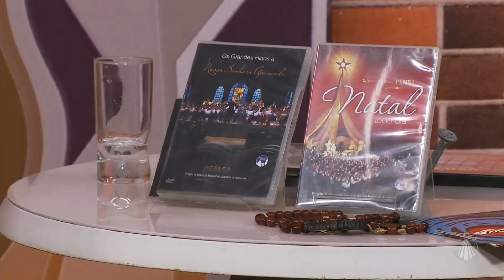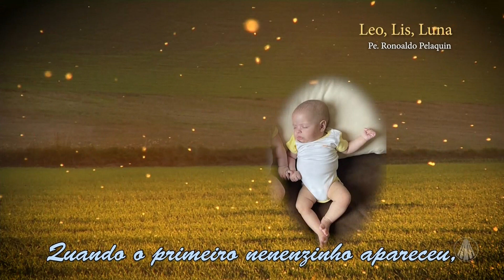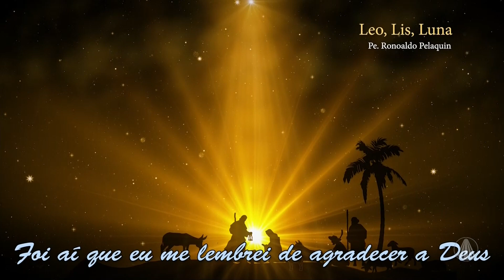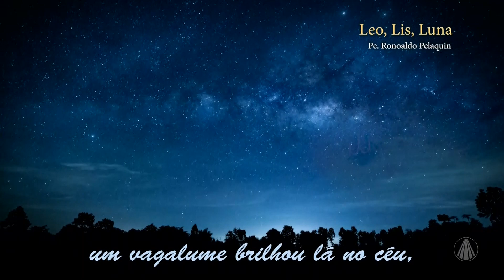Pe. Pelaquin convida a refletir a letra da sua música: Leo, Lis, Luna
Pe. Pelaquin convida a refletir a letra da sua música: Leo, Lis, Luna, música feita para a sua sobrinha que ficou grávida, e pode celebrar a vida na época de Natal.

TV APARECIDA
É bom estar onde a Mãe está!